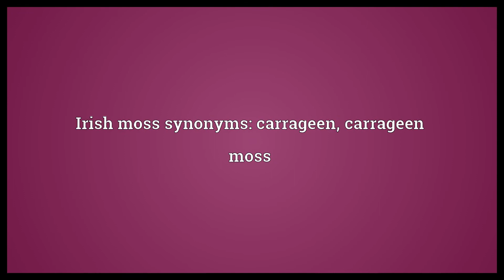Irish moss Meaning